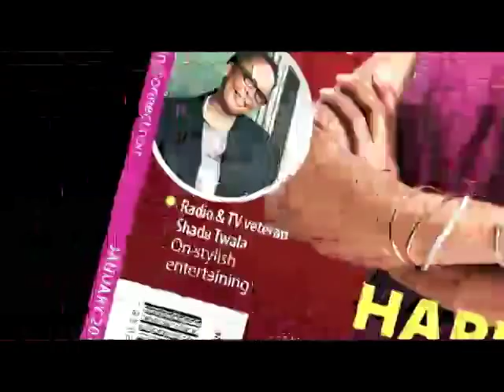2012-01 Phuti Malabie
Watch our behind the scenes footage of the cover shoot with Shanduka Group CEO, Phuti Malabie on Destiny TV.